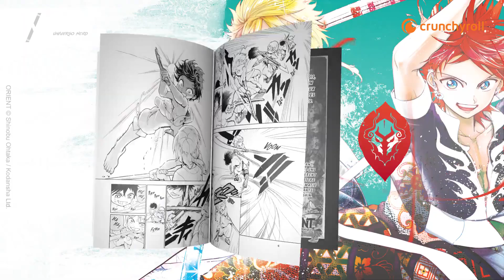TUFFATEVI NEL GIAPPONE FEUDALE CON ORIENT!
Su Crunchyroll.it è sbarcata la seconda parte della prima stagione di “Orient”, anime basato sull’opera di Shinobu Ohtaka, mangaka già celebre per “Magi: the Labyrinth of Magic”.

La storia potrebbe sembrarvi già sentita: una società dispotica nel periodo feudale “degli stati belligeranti”, rende la popolazione soggetta ad una costante manipolazione. Due ragazzi, amici d’infanzia ma in posizioni sociali differenti, decidono di imbracciare le armi e combattere. Tuttavia, in questo caso, a dominare il mondo sono gli Oni, i demoni giapponesi.

Dopo i primi 12 episodi di Orient, in simultanea con il Giappone potrete ora godervi ogni settimana un nuovo capitolo!